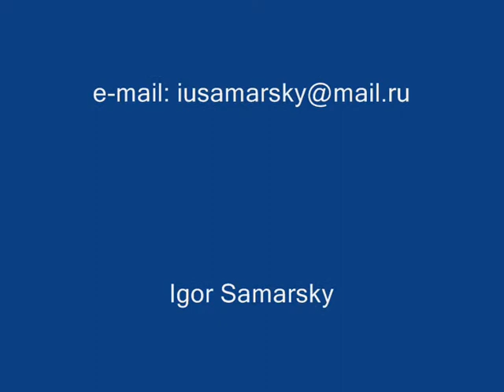Dublin's Russians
My author joke film